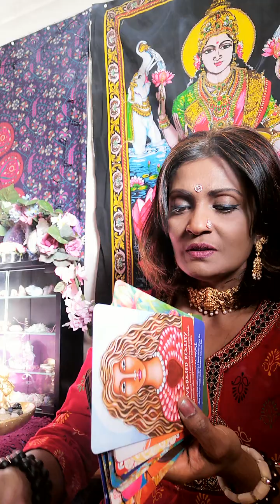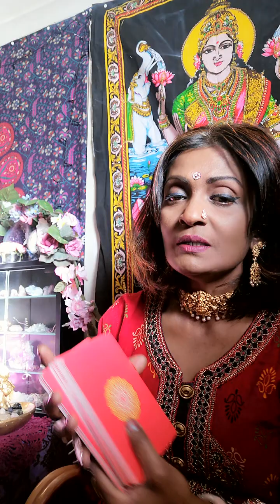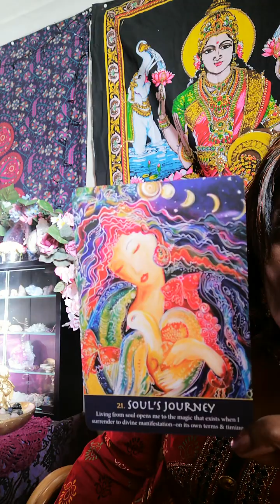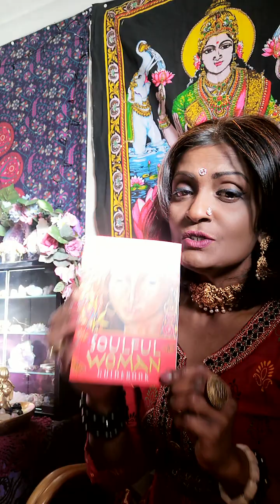🌹❤️🌹 Soulful Woman 🌹❤️🌹 BeEARTHday Bonus Reading 🌹❤️🌹